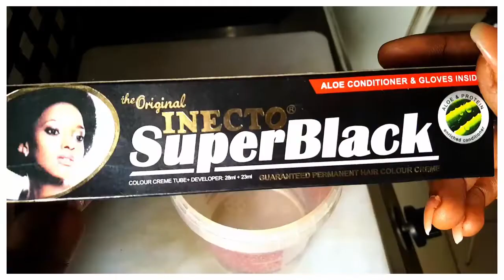I FEEL SO LOVED | GIVE AWAY ANNOUNCEMENT+CHEAP MINI HAUL+ORDERING CAKE + HAIR DYE| MERCY LIVING #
Hey guys, this is just an appreciation for my youtube community and some other fun stuffs.Hope you enjoy.